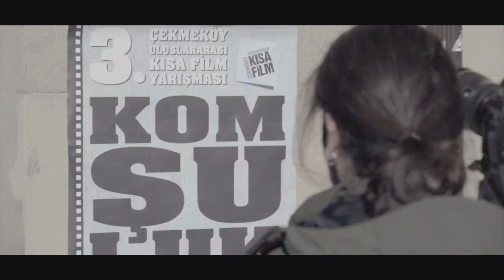GENÇ VE GELECEK TEMALI 5.ÇEKMEKÖY ULUSLARARASI KISA FİLM YARIŞMASI